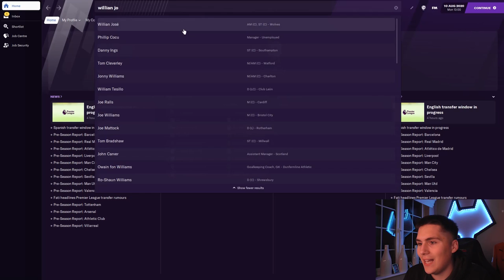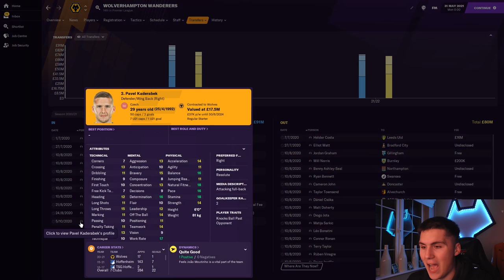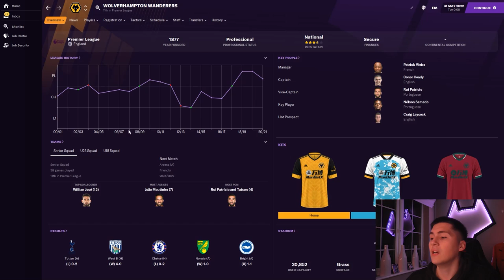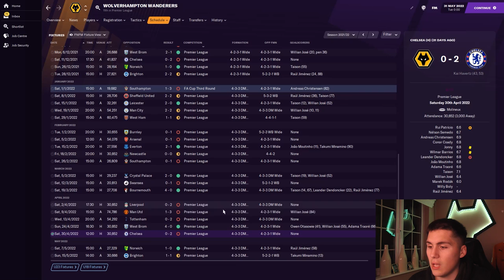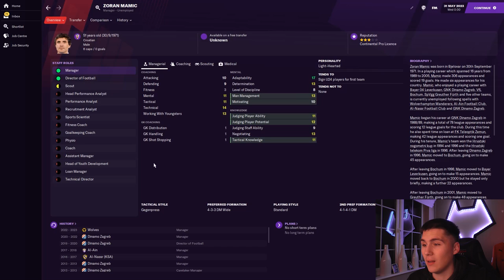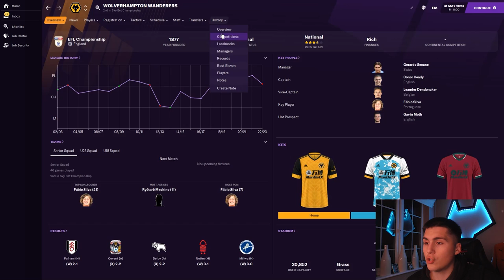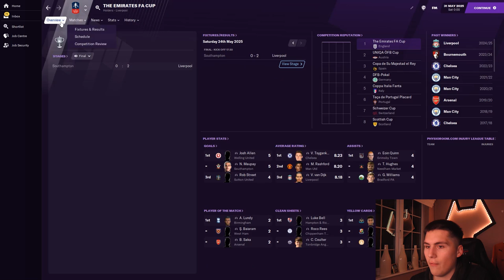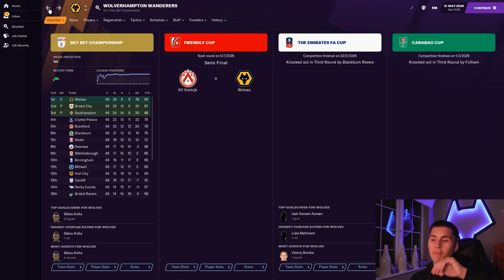Willian Jose at Wolves - Football Manager 2021 Experiment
It has been heavily rumoured that Brazilian forward Willian Jose could be set for a Molineux move. In today's FM21 video, we take a look at the current Real Sociedad striker at Wolves.